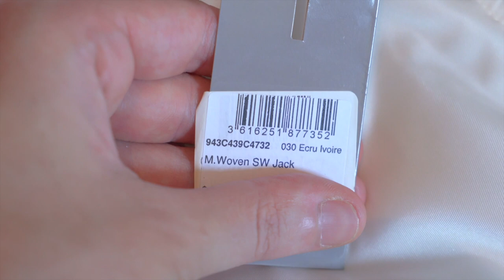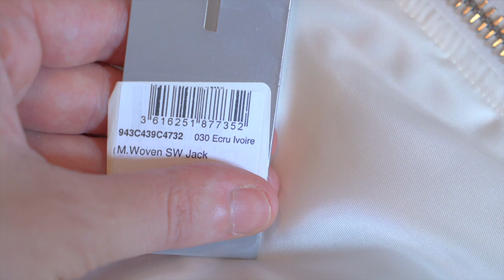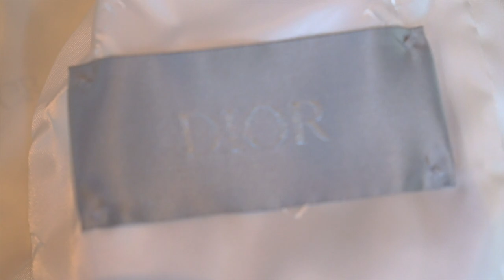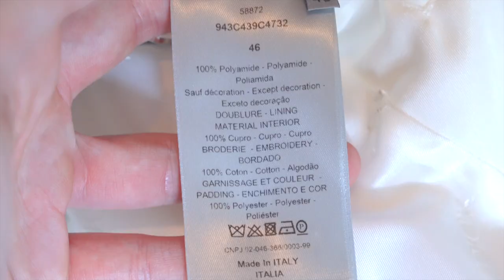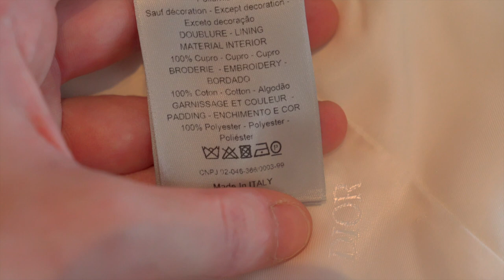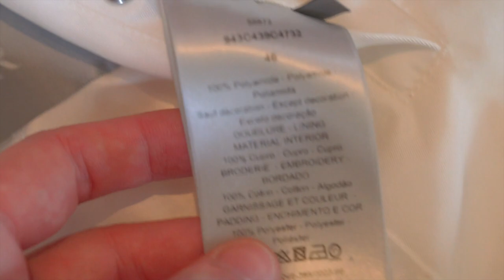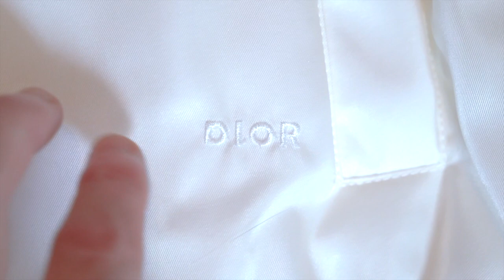Real DIOR Bomber Jacket | Legit check, unboxing & fit review